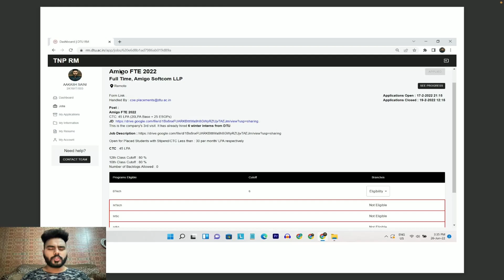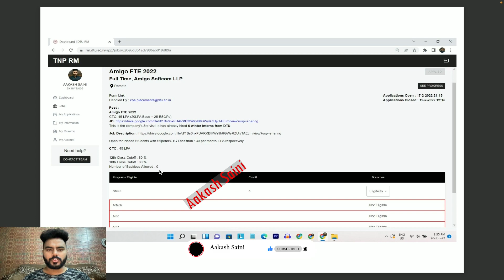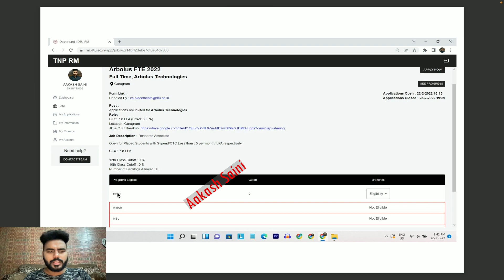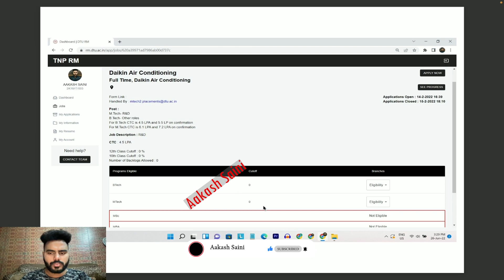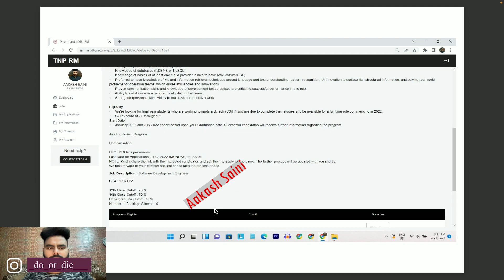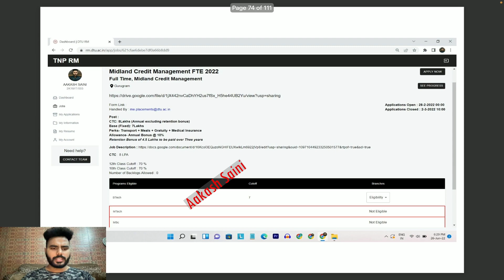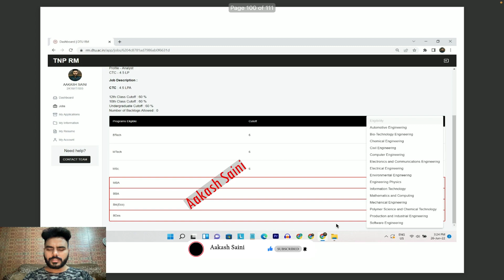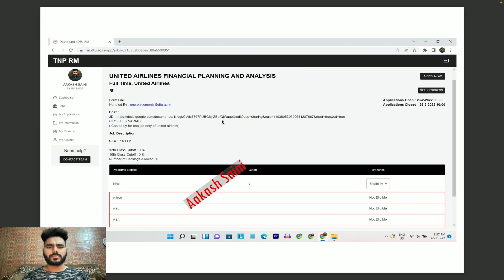ALL COMPANIES REVEAL(Feb. 2022)🔥😍| DTU Placement 2021-2022 | For B.Tech,M.Tech,MSC,MBA,BBA,BA,BDES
Must Watch ✅

My setup:

Xp pen tab deco 01 v2